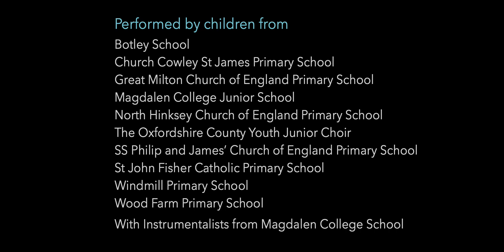We Are Children Of The World: a multilingual concert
On 27 June 2018, 500 children from across Oxford came together at the Sheldonian Theatre to perform Lin Marsh's We are Children of the World for the first ever time. The song is a celebration of the many languages spoken in Oxford's schools and communities and includes folk songs in 7 languages: Arabic, Mandarin, Polish, Portuguese, Punjabi, Swahili and Urdu.

The song was commissioned by Creative Multilingualism, a research programme led by the University of Oxford and funded by the AHRC as part of its Open World Research Initiative. Find out more on the Creative Multilingualism website.

The film was created by Ben Johnston.